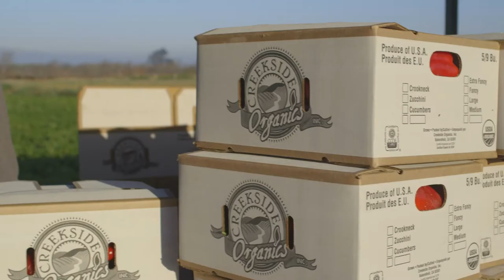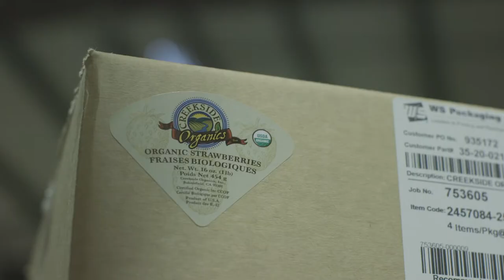Sambrailo Customer Service Master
Our Customers Share Their Stories and Packaging Experience with Sambrailo